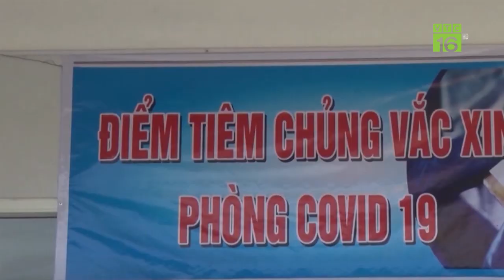Xuất khẩu cá tra: Tăng trưởng âm tại thị trường Châu Âu | VTC16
VTC16 | Tính đến nửa đầu tháng 5 năm nay, tổng giá trị xuất khẩu cá tra sang một thị trường quan trọng là Châu Âu mới chỉ đạt 39,4 triệu USD, giảm tới hơn 26% so với cùng kỳ năm trước. Dịch Covid-19 tác động đến lưu thông hàng hóa khiến xuất khẩu cá tra sang thị trường này chưa thể thoát tăng trưởng âm.